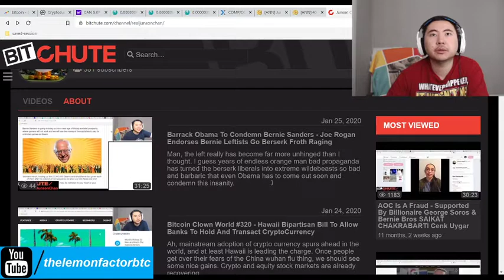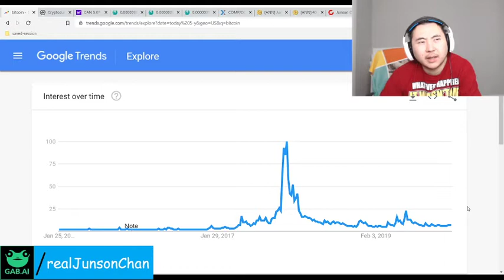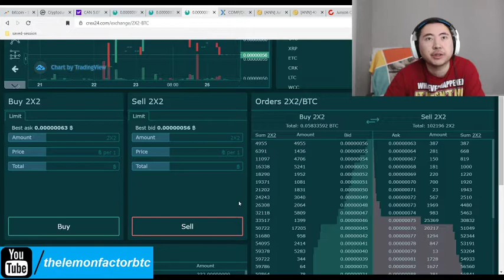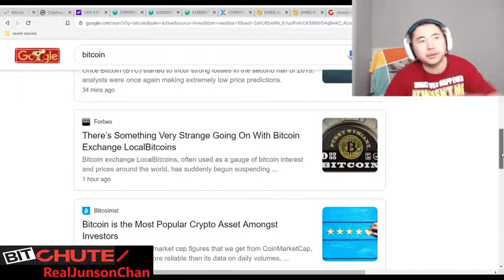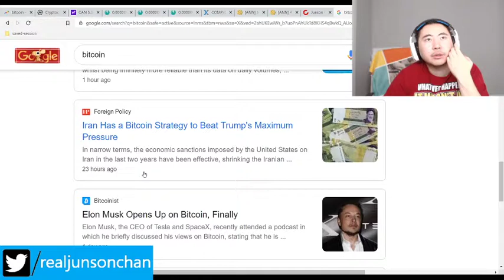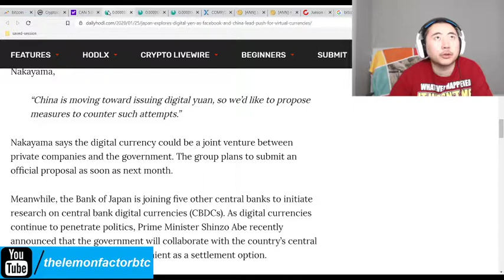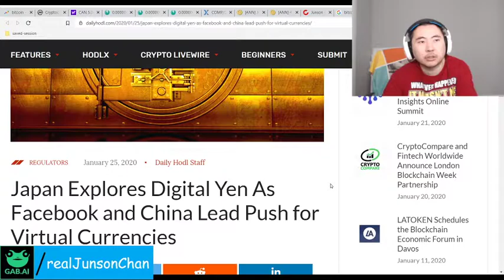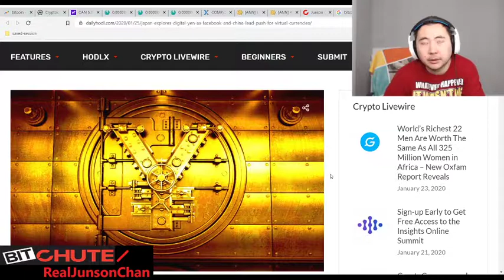Bitcoin Clown World #321 - Japan Rushes To Create Japan Coin To Counter China's China Coin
This is fantastic news. While everyone is still down and out about the stupid Wuhan Flu crap, fundamentals in crypto continue to get a lot stronger. Japan not only wants Japan coin but they are motivated by FEAR, the best emotion to getting stuff done, urgently and quickly. Hopefully this spurs America to hurry up and accept crypto currency tech too.

Bitcoin Mining Altcoins (Proof Of) staked:

404 Coin - 404% APR
2x2 Coin 1% APR Daily Forever